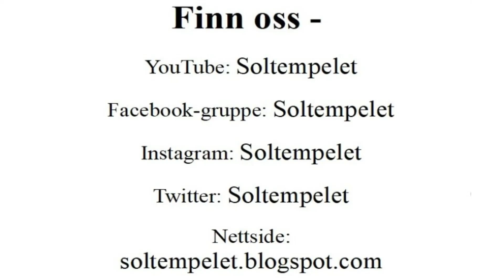Årstid meditasjon - vår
Spring Path by Euan Ford